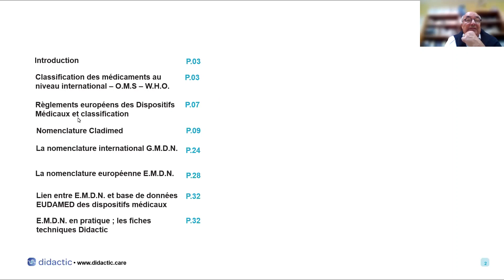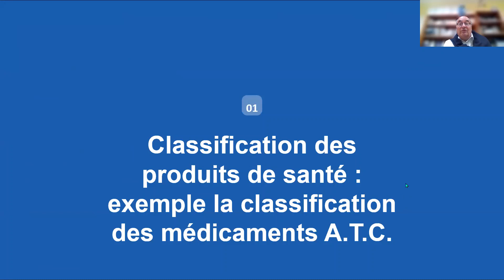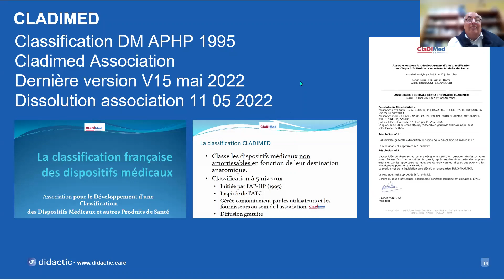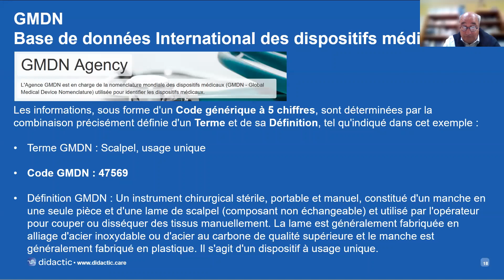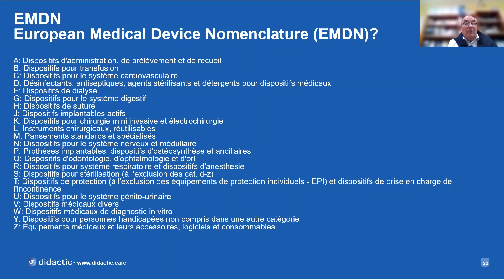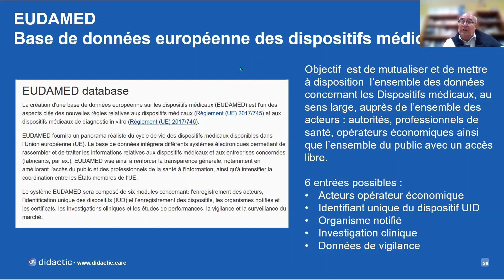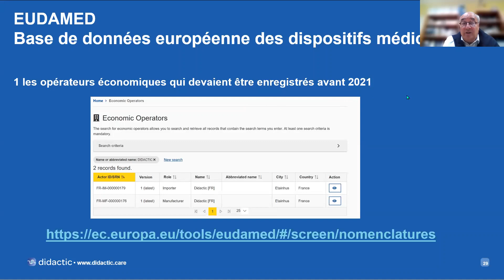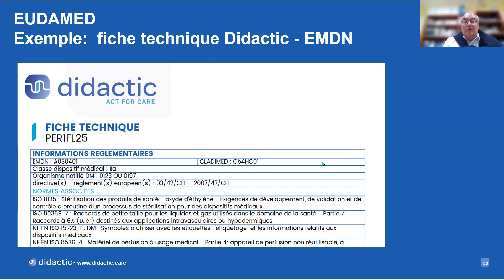Webinar Nomenclature, Classification DM, base Eudamed : Dévoilons leurs secrets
Le monde des dispositifs médicaux a été déjà bousculé avec l’implémentation du nouveau règlement MDR : or, nous assistons aujourd’hui à une nouvelle évolution à niveau européen, notamment avec la nouvelle base de données européenne EUDAMED et la nouvelle nomenclature EMDN.

Le Dr. Pascal JEAN, Pharmacien et Directeur technico-scientifique de Didactic, nous guide dans les évolutions des classifications et nomenclatures au niveau national et international, en passant par l'abandon de la classification CLADIMED, l'adoption de la classification EMDN et les enjeux de la mise en place de la base de données EUDAMED  pour les industriels et les professionnels de santé.